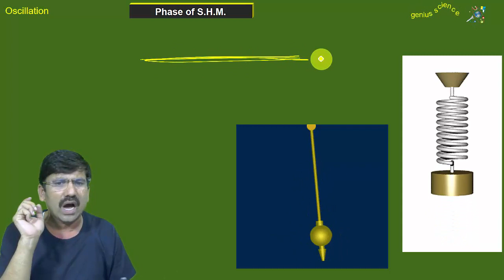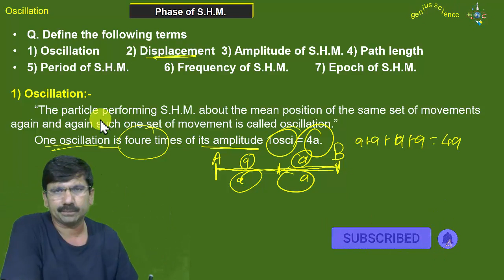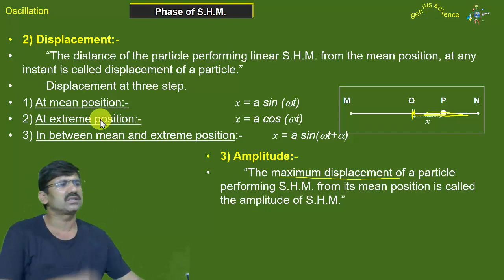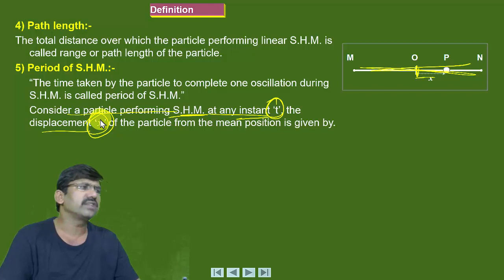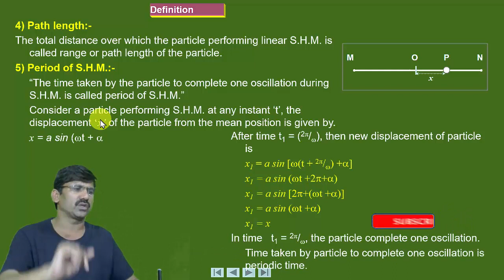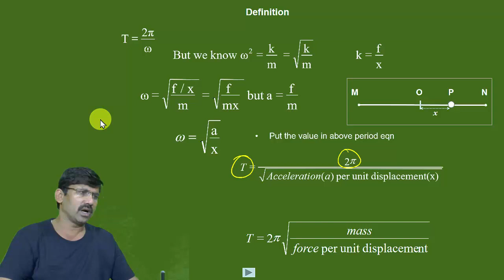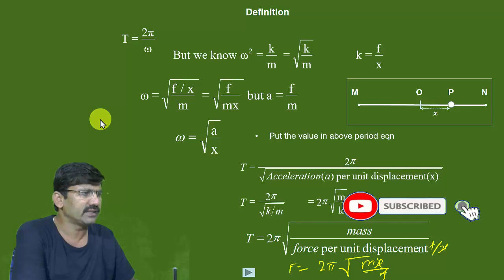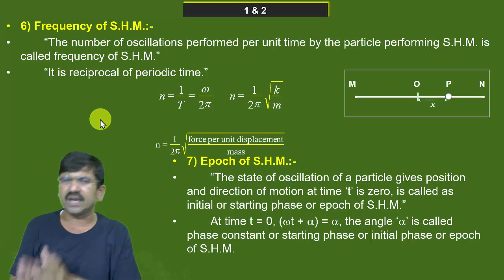12th Physics | Displacement, Amplitude, Path length, Period of S.H.M., Frequency of S.H.M., Epoch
Hello Friends,
This video is very important for class 10th 11th 12th NEET, JEE, CET, B. Sc. M. Sc., MPSC, UPSC and all exam.
This video from class th   Chapter:-  Sub Topic:-

12th New Syllabus All chapter Wise Video Playlist Links

12th Mathematics

12th Physics

12th Chemistry

11h Mathematics

11th Physics

11th Chemistry

10th Science -1 (विज्ञान -१)

10th Science -2 (विज्ञान 2)